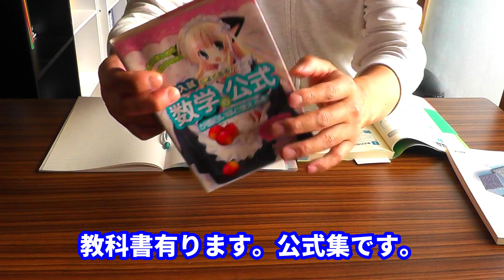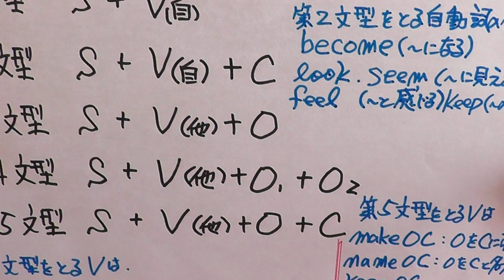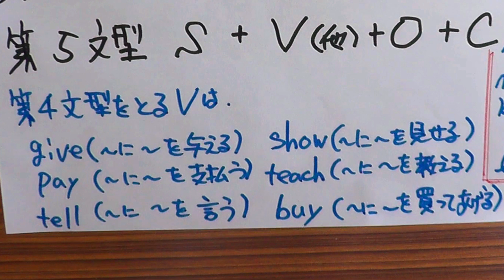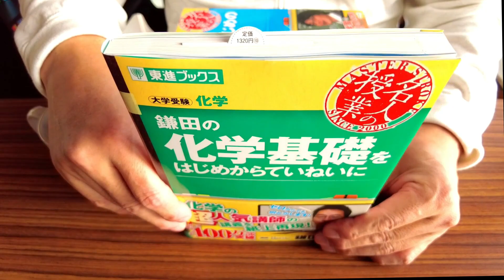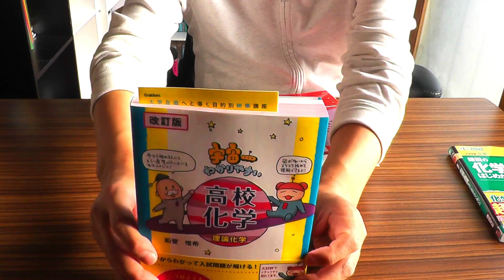50代のお爺ちゃんが、大学医学部を目指す、1歩1歩合格への階段を上がって行く動画をupします。参考書と、諸先生方の動画で勉強します。今日は数学、英語、化学、物理を勉強します。勉強後にランチ有ります。🤩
50代のお爺ちゃんが、小さな頃からの夢、医師、大学医学部を目指します。大学医学部への合格への階段を1歩1歩、登って行く動画をupします。興味の有る方は、応援して下さい。そして、一緒に勉強しましょう。今日は、数学、英語、化学、物理、を勉強します。前半は、参考書を読んで問題を解きながら勉強します。。後半は、諸先生方の動画を観て授業を受けて勉強します。夢を実現するのに、年齢は関係無いと思います。夢の有る方は、一緒に勉強しましょう。今日は、勉強後にランチタイムが有ります。オムライス、おでん、レタス、を食べます。又、休憩時間にコーヒーを煎れて飲みます。たこ焼きを食べます。☕ コーヒータイム有ります。😋 PS 沢山の方がコメントをして下さり、動画を観て下さり、私の様なビリお爺ちゃんを、気に掛けて下さり、応援して下さり有難う御座います。🙇  教科書よりも参考書で勉強をする大事さ、そして、お勧めの良い参考書をコメント欄で教えて下さいました。有難う御座います。これからも応援、お願い致します。🙇
An old man in his fifties endures all kinds of hardships, believes that nothing is impossible at any age, and aims to become a doctor, which is his childhood dream, and pass medical school. It starts from 0, I will study from now on, step by step on the stairs to pass, and upload a video where I climbs.Age doesn't matter when it comes to achieving my dreams. 🤩 Let's study together.I'm studying math,english,chemistry,physics today.In the first half, I study while reading reference books and solving problems. . In the second half, I will study by watching videos of various teachers and taking classes. Age doesn't matter when it comes to achieving my dreams. If you have a dream, let's study together. I have lunch time after studying today.After studying,I have lunch time. I eat Omelette rice,Oden,lettuce. In addition,there is coffee time during the break time.I eat takoyaki.☕ Many people commented, watched my video, and cared about and supported an old man like me. Thank you very much. 🙇 In the comment section, he or she told me about the importance of studying with reference books rather than textbooks. Thank you very much. Thank you for your continued support. 🙇